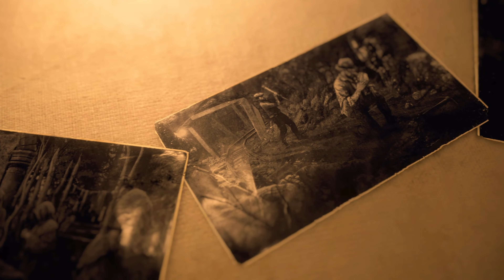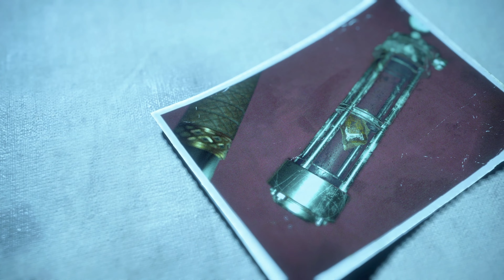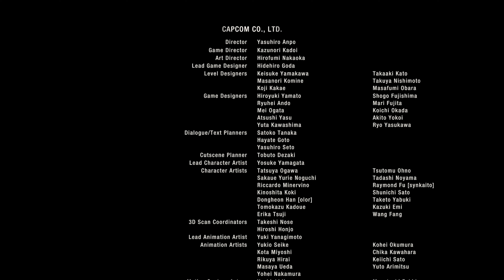RESIDENT EVIL 4 REMAKE PART 15 I GOT THE BIGGER SWORD - WALKTHROUGH(FULLGAME)(ENDGAME)kinglugaming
New Games New Plays